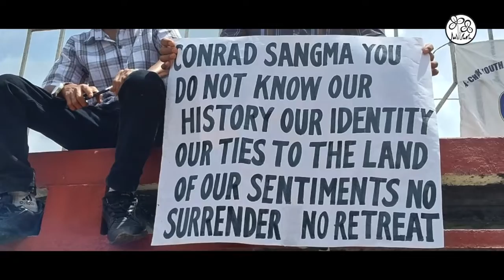WE WILL FIGHT FOR TRIBAL LAND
WE WILL NOT SURRENDER OUR LAND!

DON’T GIVE AWAY LAND WITHOUT OUR CONSENT!

MDA Govt, do YOU hear the pleas?

For the PEOPLE of MEGHALAYA, YOU must revoke the BORDER AGREEMENT!